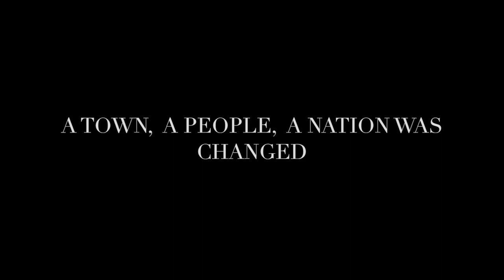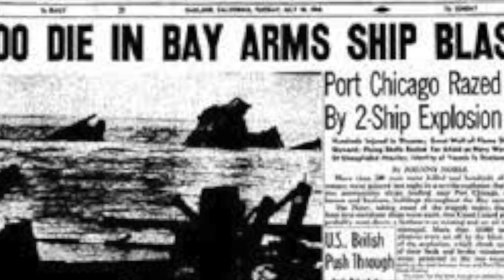Port Chicago 50 Atlanta Promo Video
Port Chicago 50 Promo Video for Atlanta Performances in October 2018